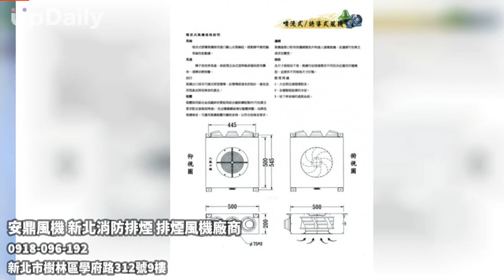安鼎風機 新北消防排煙 排煙風機廠商 新北消防排煙 樹林排油煙設備 新北通風排氣廠商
新北消防排煙 樹林排油煙設備 新北通風排氣廠商 北部通風排氣 新北風機廠商推薦 中部風機廠商 新北工廠用高壓抽送風機 新北工廠用低壓抽送風機 新北停車場導流式 新北噴流式風機 樹林誘導式風機 新北排煙閘門安裝 樹林防火風門 新北逆止風門安裝 樹林防煙垂壁 新北排煙窗推桿 樹林集塵設備 新北消音箱廠商 樹林消音百葉 新北通風工程推薦 樹林風管工程 新北排氣工程推薦 全省排氣工程 新北送風工程推薦 全台送風工程 新北排煙工程推薦 南部排煙工程

安鼎風機位於新北市樹林區，在地深耕30多年時間，專營各式風機、消防排煙、
通風排氣，從新北延伸至全省服務，工程品質有保障，廣受眾多客戶好評，本身以熱忱服務、專業技術服務，絕對責任施工，永續經營。

維持優良的通風消防工程品質並不容易，秉持『誠信、品質、服務』至上的理念，我們的團隊也同時通過政府嚴格審查取得合格技術士證照，經由政府把關，在所有工程細節裡都能讓客戶感受到我們的用心，注重施工的品質，任何只要是有關風機排煙的問題都能為您解決，只有好口碑、完美的服務才能得到每位客戶的讚賞和支持，未來我們將會繼續努力用心服務，給您最佳服務品質。